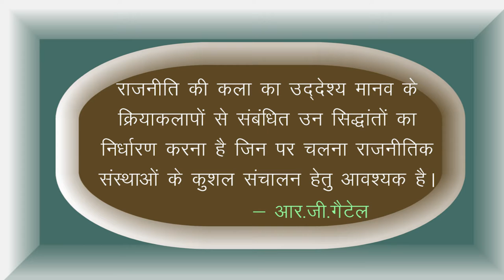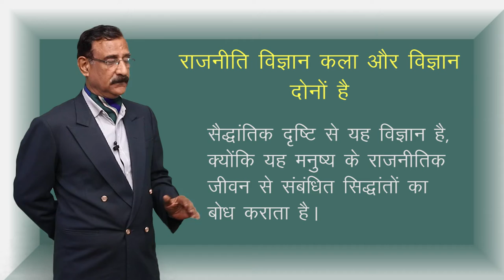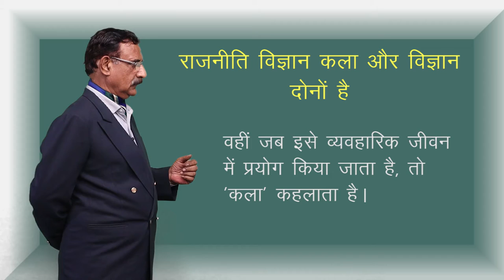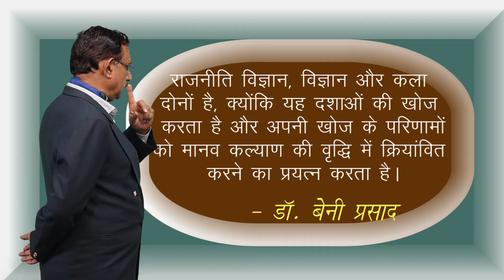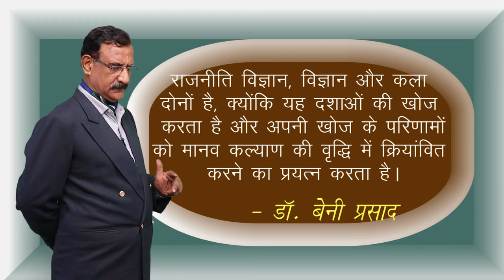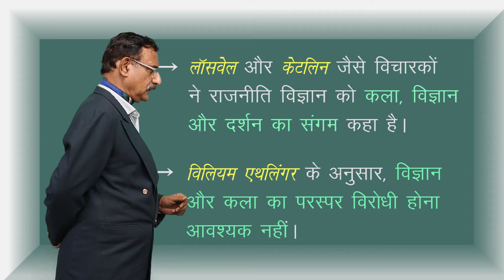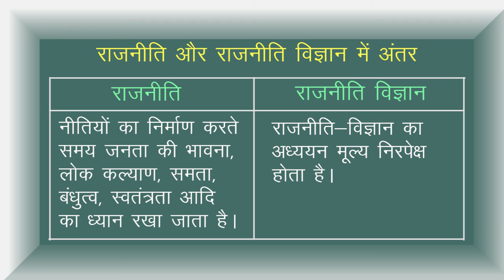CLASS 11th POLITICAL SCIENCE | CHAPTER 11 | POLITICAL THEORY : AN INTRODUCTION